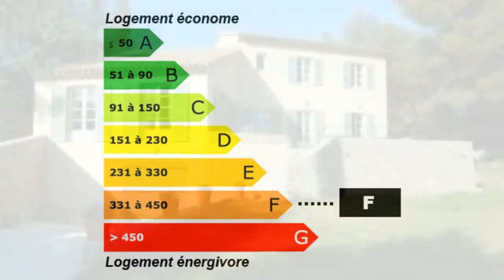Achat / Vente Sanary-sur-Mer Maison Propriété Surface habi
France Achat / Vente Maison Propriété Sanary-sur-Mer Lumineux Moderne Charme Caractère Sûr Récent Pierre Spacieux Jardin Garage Parking Terrasse Dépendances aménageable - Piscine à débordement - Terrain Maison Propriété Surface habitable 208m² - Chambres 4 T7 F7 7 pièces - Cuisine équipée - Salle de bain Sous sol la superficie des terres 6200m² - Salle de douche 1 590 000,00 € Maison Prestige  Var Provence-Alpes-Côte d'Azur 83110 CHARLES IMMOBILIER PARTENAIRES